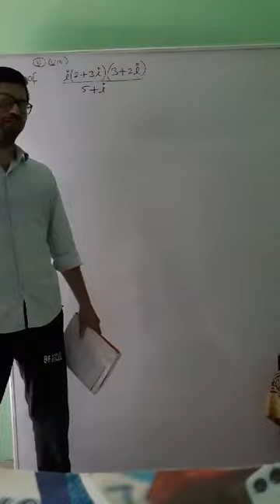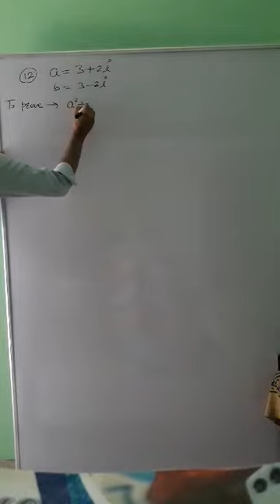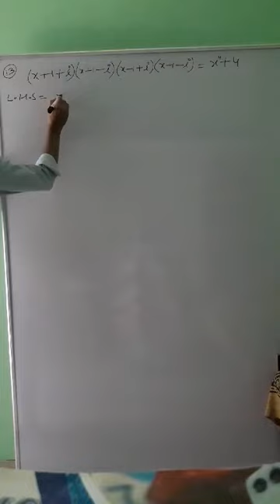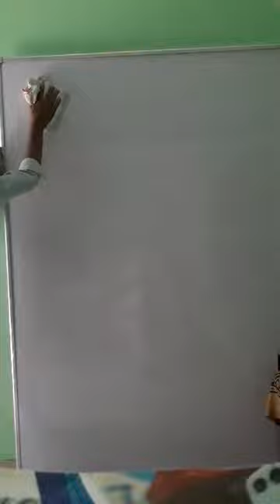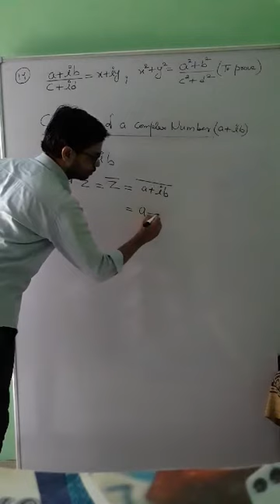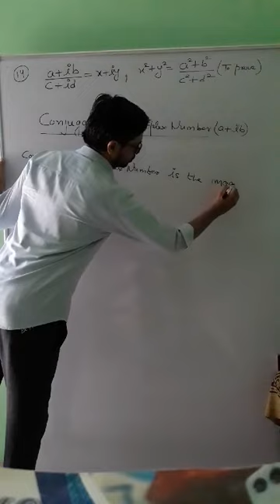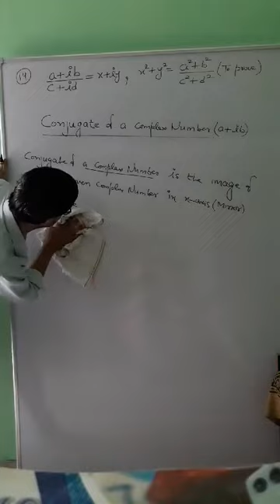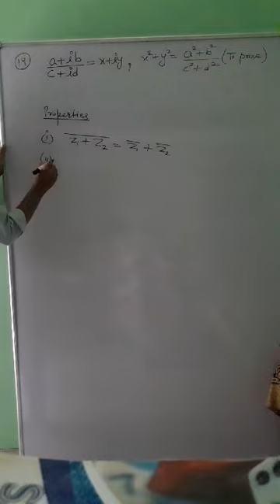Complex number,5.2 11thT5N1 by manish sharma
11th class ,5.2 ,11N1 T5